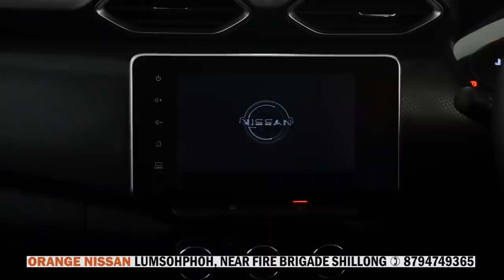NALOR KA KAM SAIÑPYRTHEI, PYNMIH U BAH PAUL LYNGDOH SA KA THUP JINGRWAI